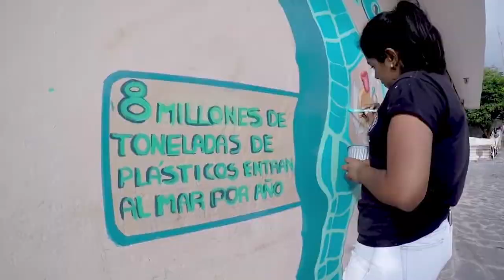Galápagos Microplastics Research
University of Exeter Marine Biologist Dr Ceri Lewis talks about the problem of marine plastics in the Galápagos.